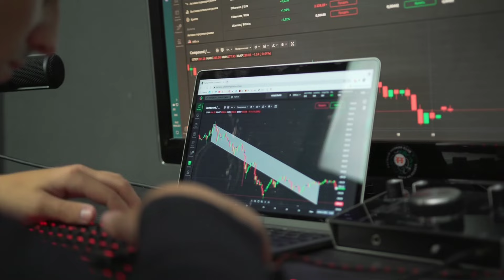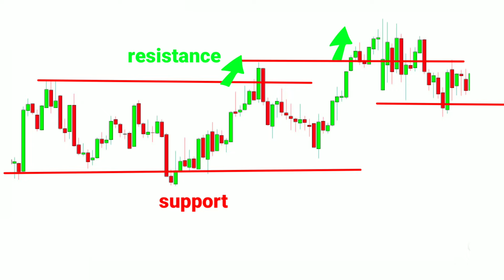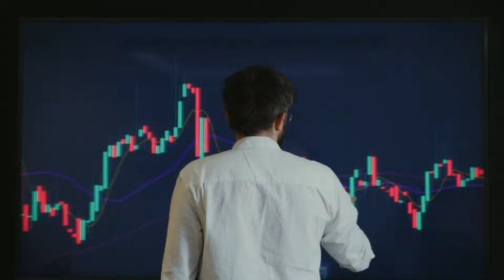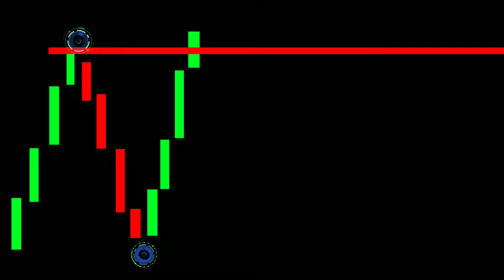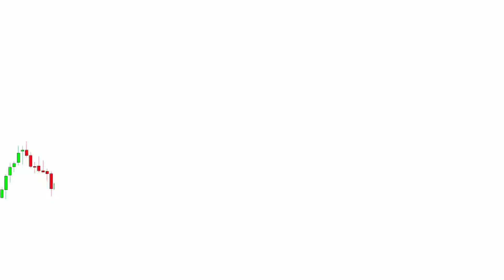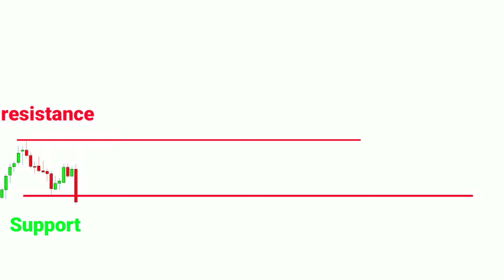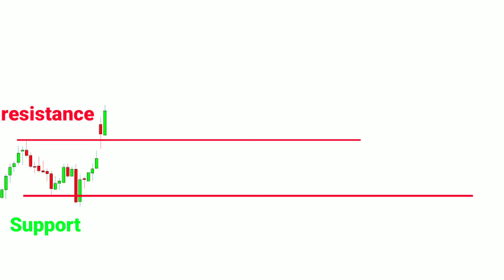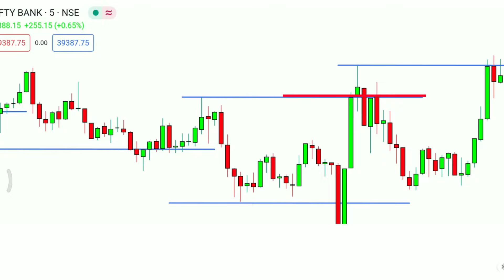support and resistance | support and resistance trading strategy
Support and resistance formula
Types of support and resistance
What is support and resistance in?
How do you determine strong support and resistance?
What is support and resistance example?
Does support and resistance really work?
support and resistance of nifty today
support and resistance level
support and resistance of nifty
support and resistance pdf
tradingview
support and resistance breakout
support and resistance trading strategy
support
support and resistance
support and resistance indicator tradingvie
supporter
support and resistance indicator
supporter kaise pehne
support of uterus
support code in zerodha
support dai characters not showing